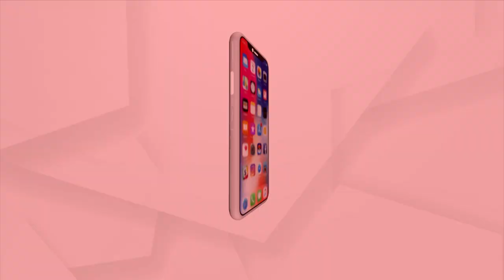Union Minister Dharmendra Pradhan Flags Off Gabon’s First Agri-SEZ Project